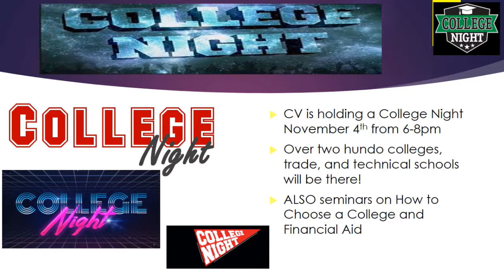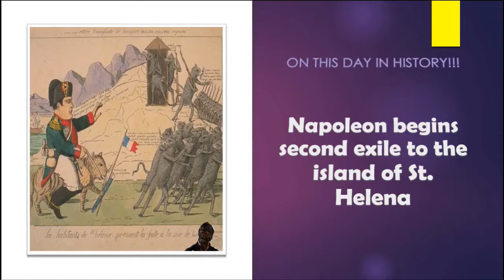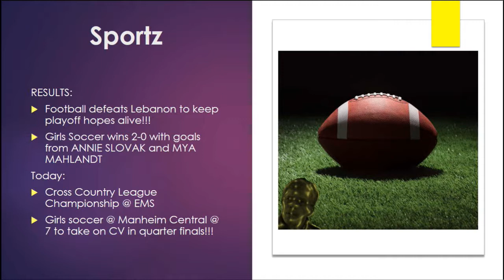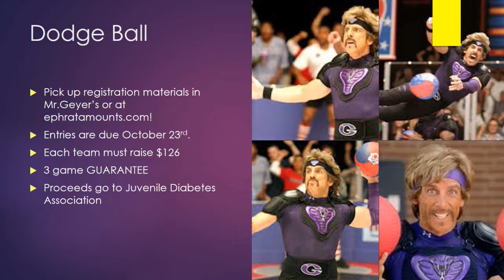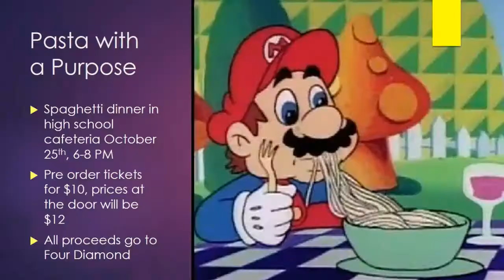2019 10 15